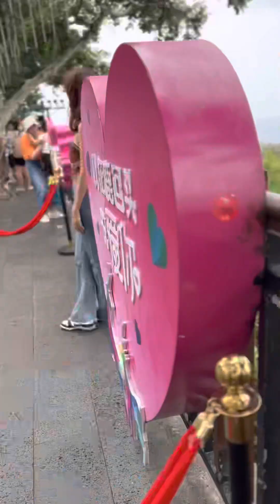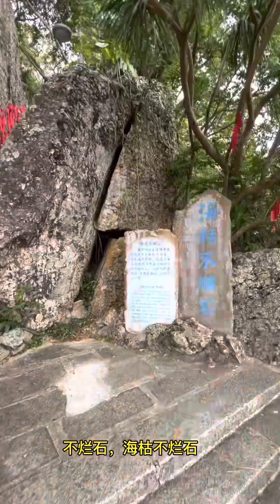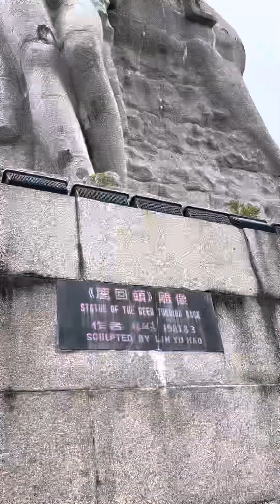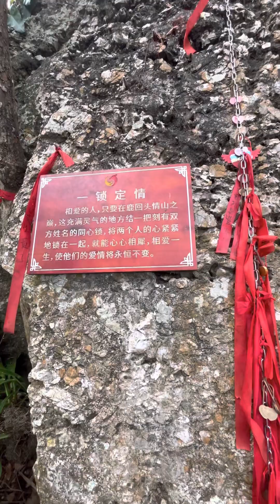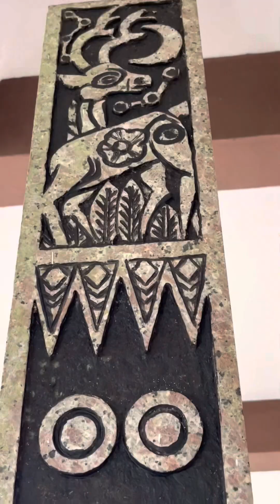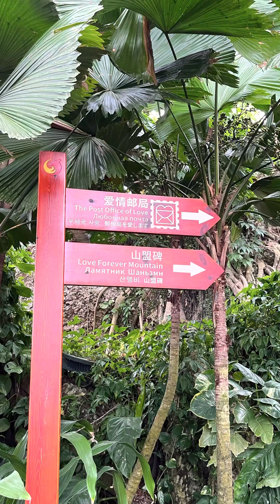Vlog 58｜鹿回头｜三亚